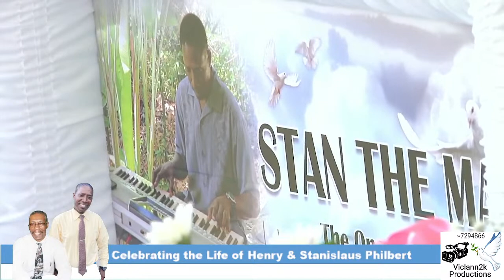Celebrating the Life of Henry & Stanislaus Philbert